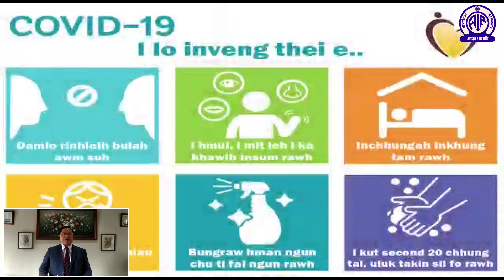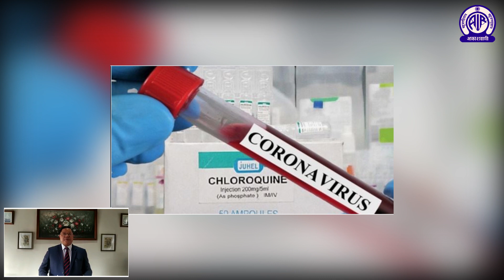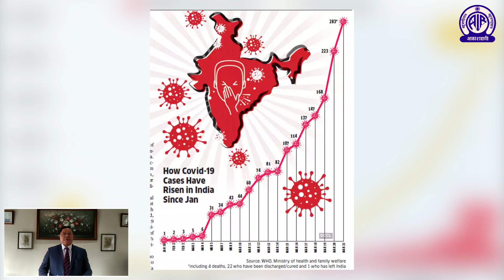COVID-19 LEH A KAIHHNAWIHTE BIHCHIANNA | Episode 4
Covid-19 chungchangah hian thu thar a awm reng avangin he video-a kan data han tarlan thenkhatte pawh a update tak tak thei lo va, thlirtute hriatthiamna kan ngen e.